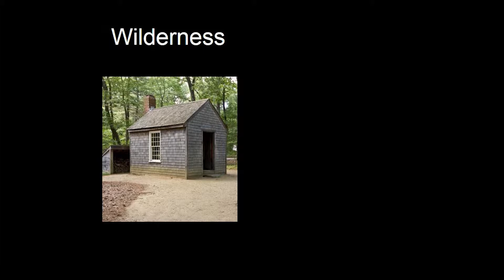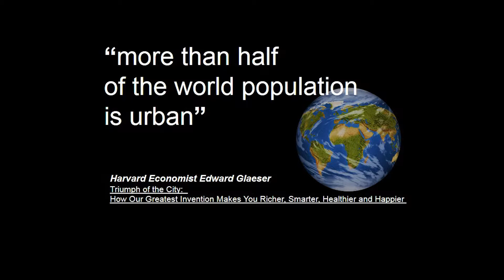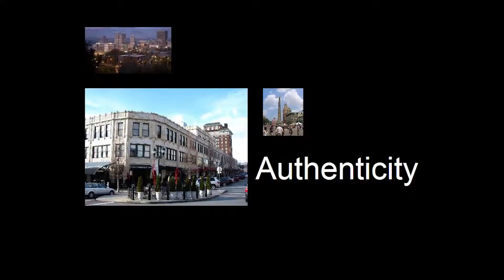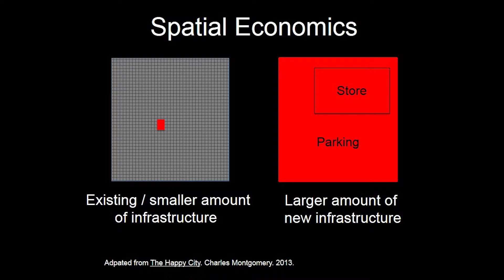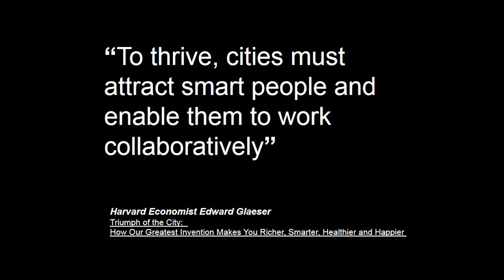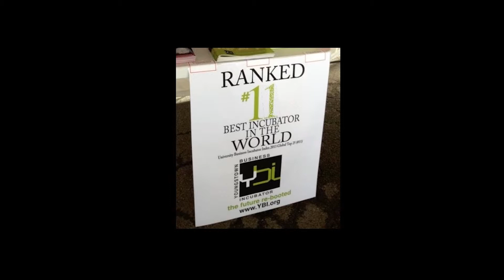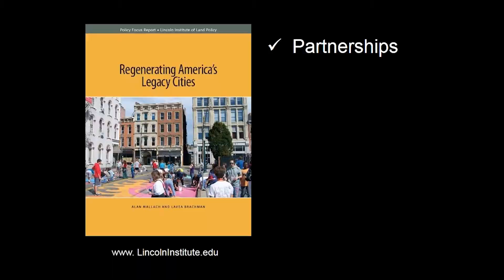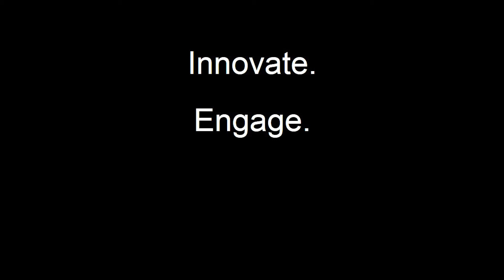Innovating the city | Kathleen Fox | TEDxYoungstown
This talk was given at a local TEDx event, produced independently of the TED Conferences. Innovation and Development in Youngstown as a City and the Mahoning Valley as a region.  Considering the relationship between between cities, suburbs,  municipalities, and townships and how can we and engage and enhance our communities while respecting unique heritage and character.

Ms. Fox advises organizations, communities, businesses and civic leaders on smart strategies for communities, including community facilities, public policy and community engagement, and community and economic development. She has executive leadership experience in public policy, capital project planning, financing, design, development and implementation, and experience in the private, nonprofit and government sectors.